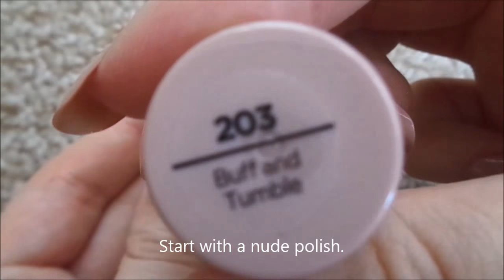Purple Gradient Half Moon French Manicure and Black and White One Stroke Flowers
Hi guys! This was again a random nail. I really like the half moon manicure and decided to "spice it up" with the gradient. I didn´t really know, what flowers should I draw, so I jut did my favourite type :-)

Music added in the YouTube Library: Vibe Tracks - Over Time